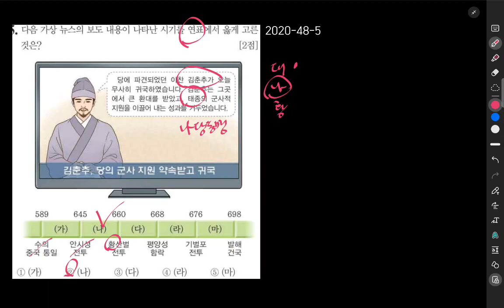한능검 진도별 기출문제 020